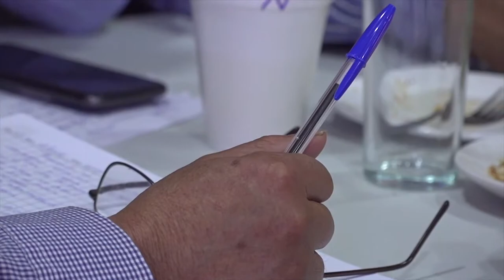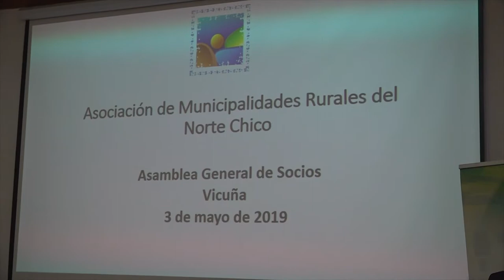Concejales de la región eligen su nuevo presidente y directiva de la AMRC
La Asociación de Municipios de la región de Coquimbo reúne a las 15 comunas de las provincias de Elqui, Limarí y Choapa.

En el salón de microcine de la Casa de la Cultura de Vicuña se realizó la primera elección del presidente regional de los concejales desde que la Asociación de Municipalidades del Capítulo IV, pasase a ser la Asociación de Municipios de la Región de Coquimbo (AMRC), lo que permitirá realizar un trabajo mancomunado entre los ediles de las 15 comunas pertenecientes a las 3 provincias.

Esta elección de la nueva directiva, compuesta por un presidente regional, además de un vicepresidente y un director por cada una de las provincias de la región, escogió como mandamás a Carlos Prado, concejal de la comuna de Punitaqui, lo que fue agradecido por el nuevo presidente. “Los colegas concejales de la región me han elegido como su presidente lo que es un tremendo orgullo, donde nos enfocaremos en mantener a los concejales de la región de Coquimbo informados con el tema de las nuevas leyes y debemos fortalecer también el rol y la labor del concejal que tiene que ver con la normativa de resolver y fiscalizar en estos casos las actuaciones de cada municipio y alcalde en un trabajo de alianza”.

Esta nueva elección viene a reforzar el trabajo que realiza la directiva de alcaldes que está presidida por el jefe edilicio de Vicuña, Rafael Vera, quien destacó que se realice esta elección “Se eligió la comuna de Vicuña para poder hacer una elección en la AMRC para poder escoger el capítulo de concejales donde se impuso en las urnas el nombre de Carlos Prado quien creemos que estará a la altura de los concejales de la región y será mi par en mi condición de presidente de los alcaldes, lo que habla de la participación, por ello fue justamente nuestra asociación la que creo este capítulo que no estaba en las bases,  pero nosotros creemos que los concejales deben tener su representante”.

Nicolás Moreno, secretario ejecutivo de la AMRC se refirió como se logró esta votación que marca un precedente en la Asociación. “Esta instancia fue acordada el día 12 de abril en una asamblea de la Asociación donde se requería tener una asociación regional de concejales en la cual fuera una instancia propia de ellos, el propio presidente de la AMRC, el alcalde Rafael Vera, así lo estableció en que los concejales puedan tener su comisión de trabajo”.

La directiva quedó compuesta por el presidente Carlos Prado, los vicepresidentes de Elqui Eduardo Muñoz, de Limarí Pía Galleguillos y de Choapa Manuel Navarro. Mientras que el puesto de director quedó en manos Marta Castillo por el Elqui, Pascal Lagunas por el Limarí y Hermosina Manquez por el Choapa.